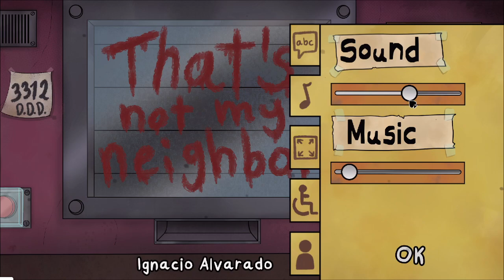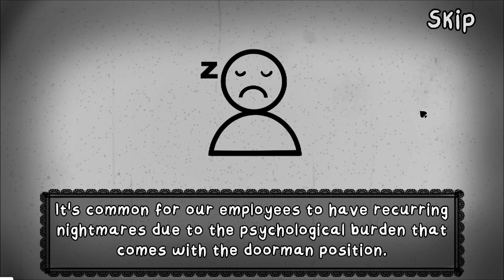Thats not My neighbor Nightmare Stream Part 1